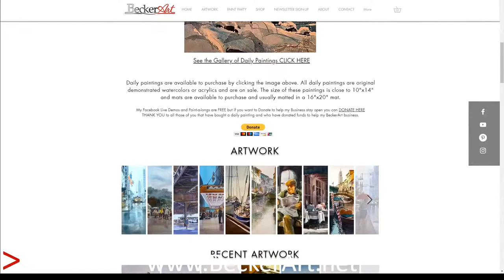BeckerArt Kitten Paint-a-long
I'm sorry that my broadcasting app quit and is why when I was live it froze. I just had to update that app and I will be contacting them to see why it did this. that never happened with the older version of the app. Sometimes it just doesn't pay to ungrade to the version